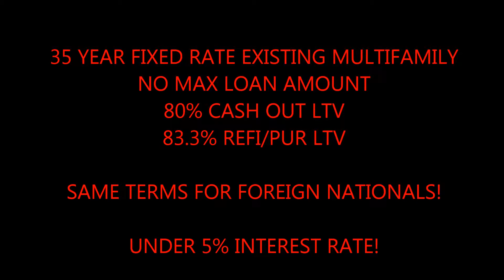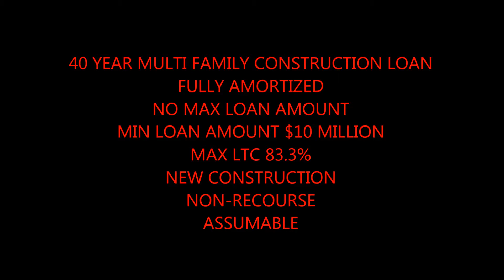Riverton Rates 5% and Under for Commercial Building Loans call Blackstone 866 362 1168